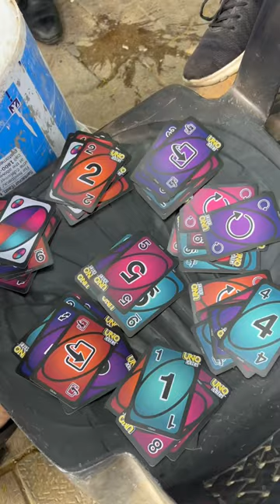Hostel Vlog Day-33| Kabristan pr uno| Begum Sultan Jahan hall